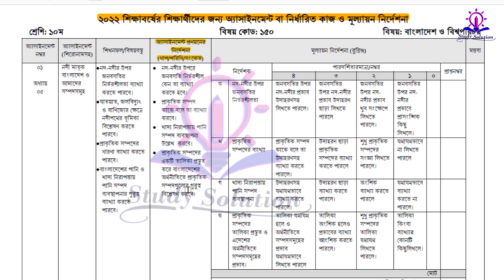Class 10 Assignment 2022 2nd Week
assignment class new 10 2nd week
assignment class 10
class new 10 assignment 2022 2nd week
2nd week assignment class 10 2022
2nd week assignment class 10
assignment class 10 2022 week 2
class 10 assignment
assignment class new 10 2nd week 2022
দশম শ্রেণীর অ্যাসাইনমেন্ট ২০২২ ২য় সপ্তাহ
new 10 assignment 2022
english assignment class 10 2022
bgs assignment class 10 2022
science assignment class 10 2022
assignment new 10 2nd week
assignment class 10 english
assignment class 10 bgs
assignment class 10 science
নিউ টেনের অ্যাসাইনমেন্ট
class 10 math assignment 2022
এসাইনমেন্ট class 10 2022
১০ম শ্রেণির এসাইনমেন্ট ২য় সপ্তাহ ২০২২
দশম শ্রেণীর অ্যাসাইনমেন্ট ২০২২
assignment
assignment answer
assignment solution
assignment 2022
১০ম শ্রেনির এসাইনমেন্ট ২০২২
দশম শ্রেনির এসাইনমেন্ট ২য় সপ্তাহ
১০ম শ্রেনির এসাইনমেন্ট ২য় সপ্তাহ উত্তর
১০ম শ্রেনির এসাইনমেন্ট উত্তর
১০ম শ্রেনির বাংলা এসাইনমেন্ট উত্তর
১০ম শ্রেনির গনিত এসাইনমেন্ট উত্তর
দশম শ্রেনির পৌরনীতি ও নাগরিকতা এসাইনমেন্ট উত্তর
দশম শ্রেনির ফিন্যান্স ও ব্যাংকিং এসাইনমেন্ট উত্তর
দশম শ্রেনির বাংলা এসাইনমেন্ট উত্তর
১০ম শ্রেনির শারীরিক শিক্ষা ও স্বাস্থ্য এসাইনমেন্ট উত্তর
১০ম শ্রেনির ইতিহাস এসাইনমেন্ট উত্তর
১০ম শ্রেনির ভূগোল ও পরিবেশ এসাইনমেন্ট উত্তর
১০ম শ্রেনির ব্যবসায় উদ্যোগ এসাইনমেন্ট উত্তর
১০ম শ্রেনির তথ্য ও যোগাযোগ প্রযুক্তি
 দশম এসাইনমেন্ট উত্তর
education
talukdar academy
talukdar academy class 10
english apps
high school
school assignment
২য় সপ্তাহের এসাইনমেন্ট উত্তর এসাইনমেন্ট উত্তর ২০২২
assignment answer